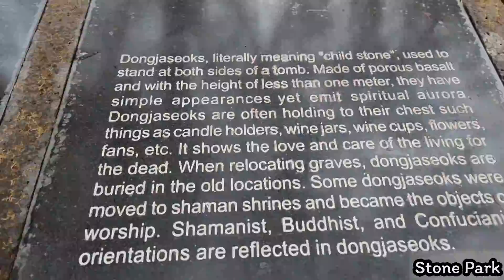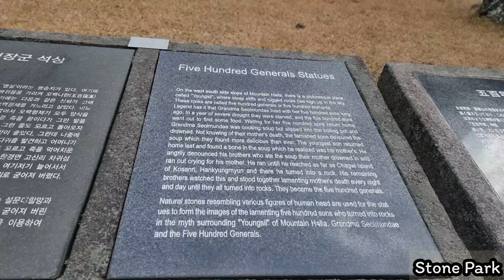Stone Park V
Park with volcanic stone sculptures related to the culture & history of Jeju, plus a museum & shop.

stone museum
Jeju Island
South Korea